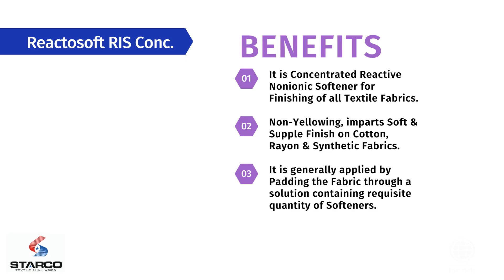Reactosoft RIS Conc. is a Concentrated Reactive Nonionic softener for Textile Finishing.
Reactosoft RIS Conc. is a Concentrated Reactive Nonionic Softener for Finishing of all Textile & Fabrics.
It is Non-Yellowing and gives Soft & Supple Finish to Cotton, Rayon and Synthetic Fabrics.